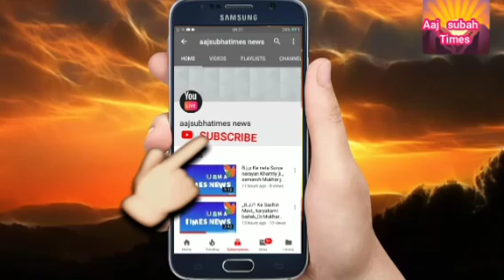चुनाव का नतीजा घोषित बीजेपी की भारी जीत जिसमे की तीन राज्यो में सिर्फ भाजपा की जोरदर जीत हासिल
चुनाव का नतीजा घोषित बीजेपी की भारी जीत जिसमे की तीन राज्यो में सिर्फ भाजपा की जोरदर जीत हासिल आज चार राज्योमें चुनाव का नतीजा घोषित किया गया जिसमे की तीन राज्योमें सिर्फ भाजपा की जोरदर जीत हासिल Election Results 2023: आज चार राज्यो में चुनाव का नतीजा घोषित किया गया जिसमे की तीन राज्यो में सिर्फ भाजपा की जोरदर परिणाम देखने को मिली है  मध्य प्रदेश में बीजेपी बरकरार, कांग्रेस से राजस्थान और छत्तीसगढ़ भी छीने और तेलगाना मे कांग्रेस की भी जीत हुई है
आज बीजेपी की तीन राज्यो की भब्य जीत पर सभी भारतवर्ष के कार्यकर्ता जगह जगह लड्डू प्रसाद बाटे गये। वही पर बहुत बड़ी खुशी इजहार करते हुए  कार्यकर्ताओं को देखा गया।।।।।